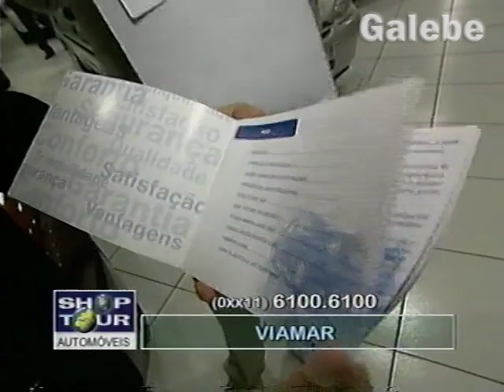VIAMAR DUDA GALEBE 22 06 2001 2